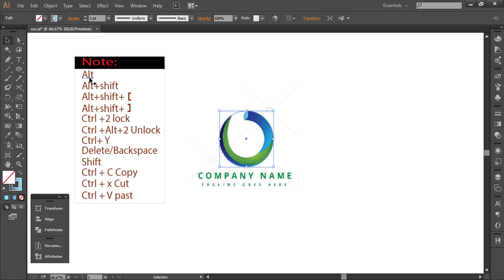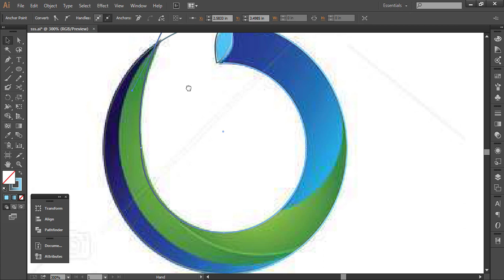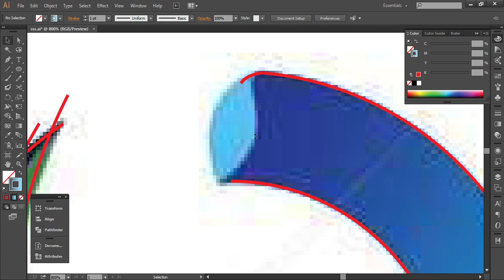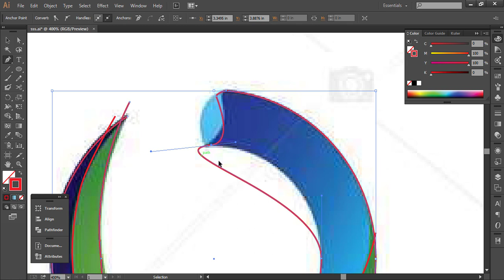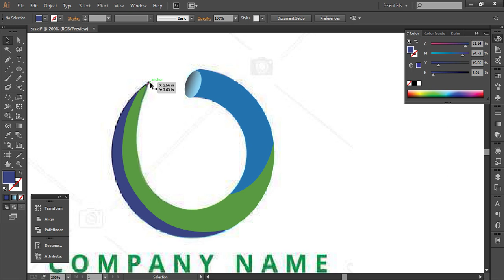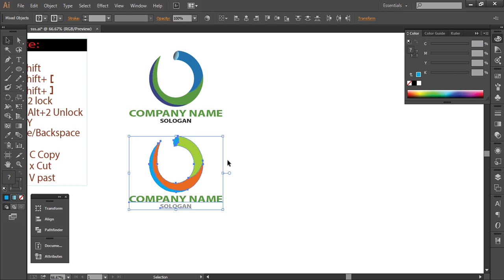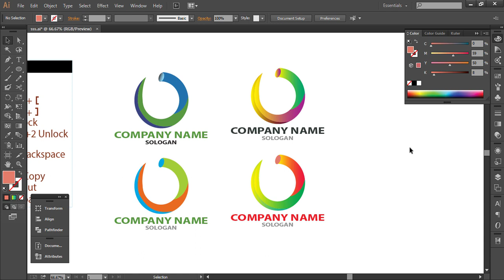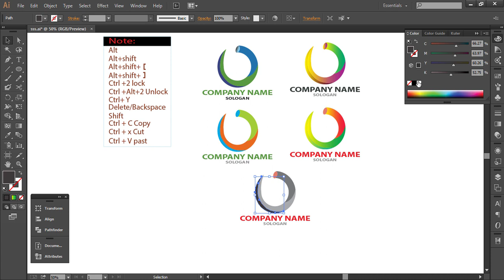How to Create Professional Logo 2021 | Pin Tech